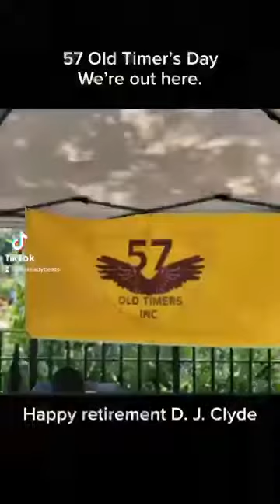Dj Clyde retirement party,,2022...